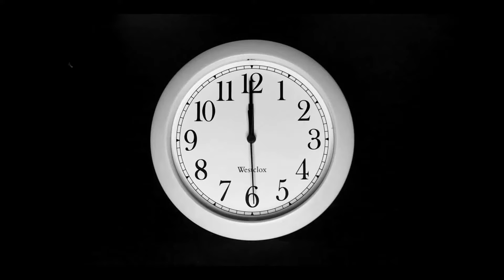She's Not (Official Music Video)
Just a little story...coming soon to all streaming services!